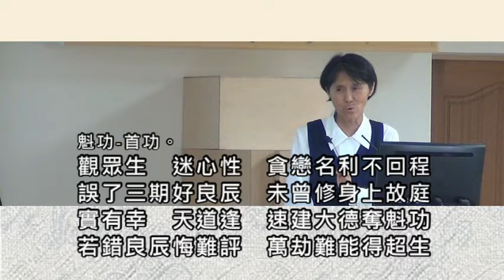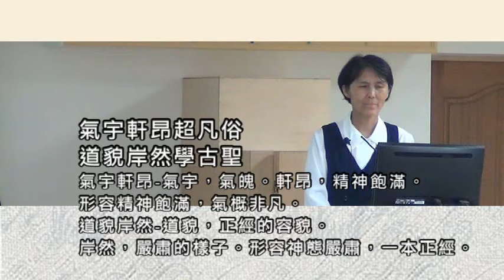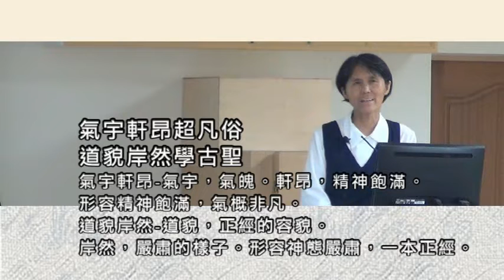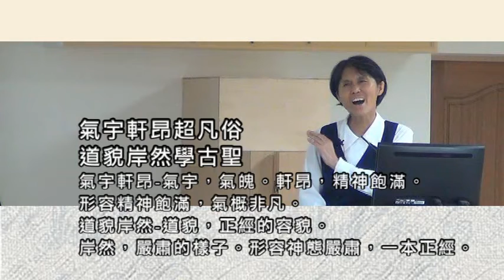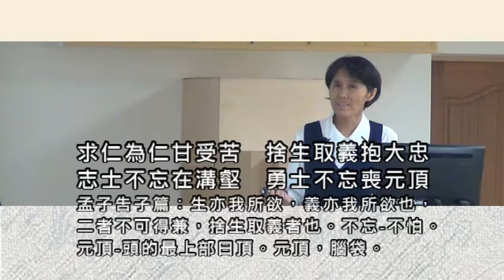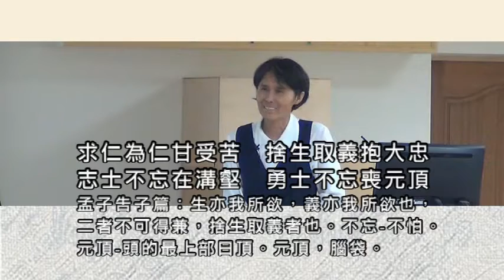023戴德佛堂《佛規諭錄》107/11/08